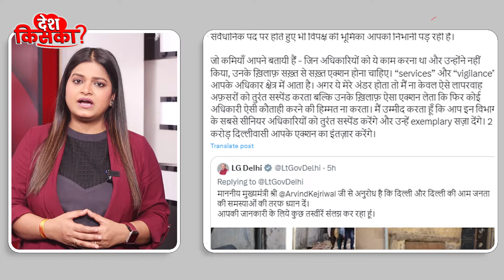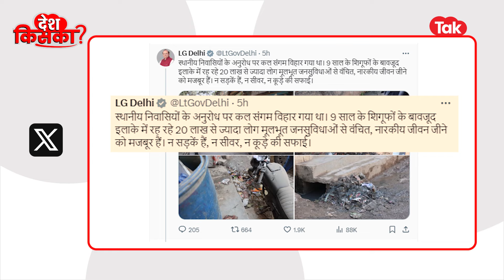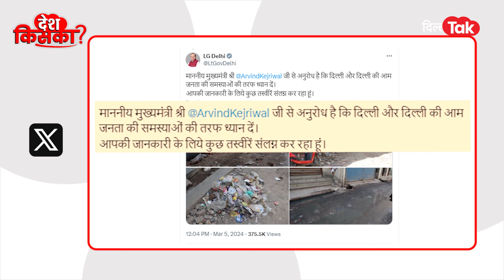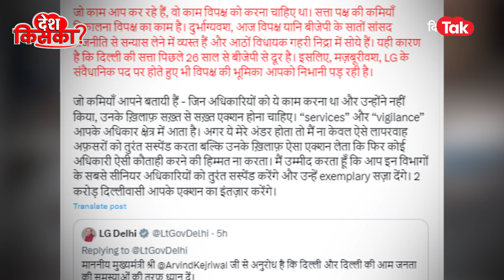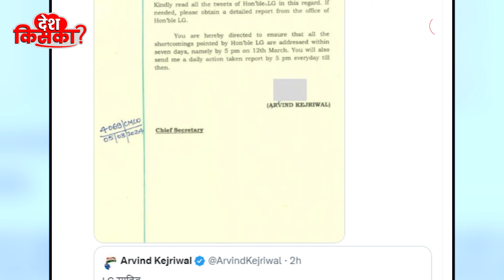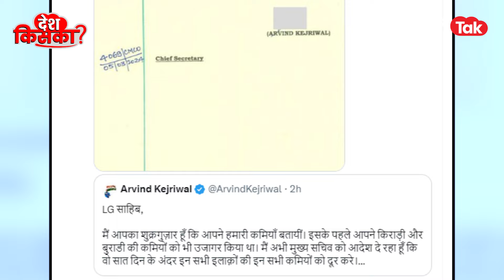LG vs KEJRIWAL: LG-Kejriwal में फिर बवाल पर भड़के Saurabh Bhardwaj बोले- 'करो एक्शन'! ।DilliTak।